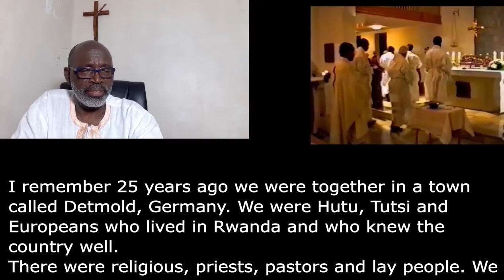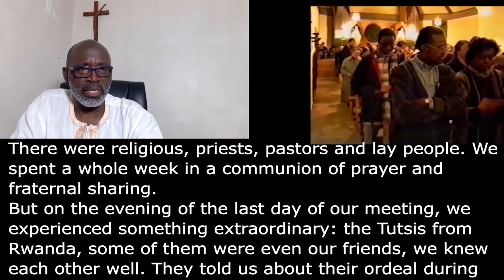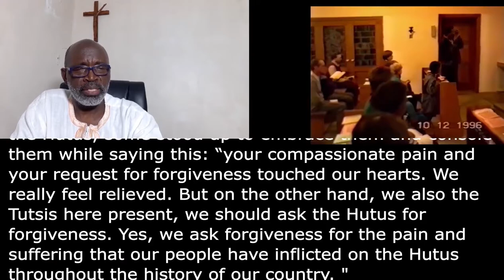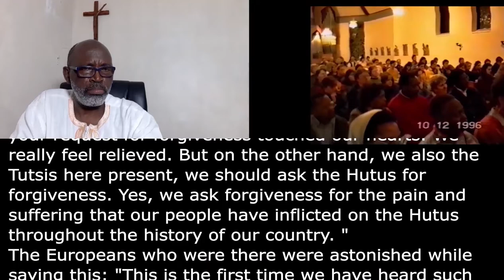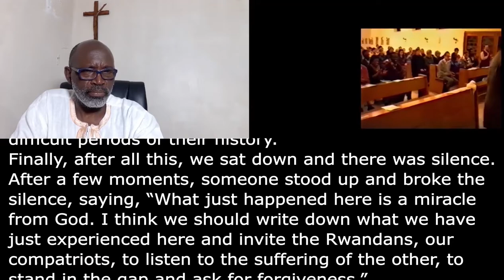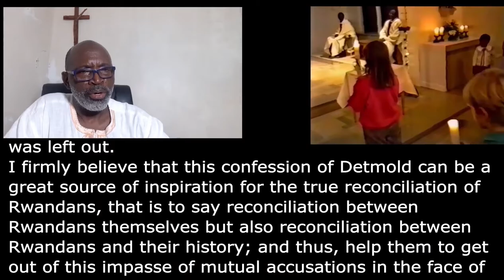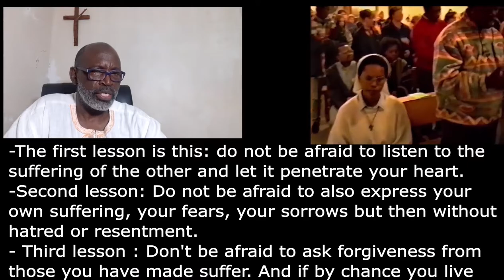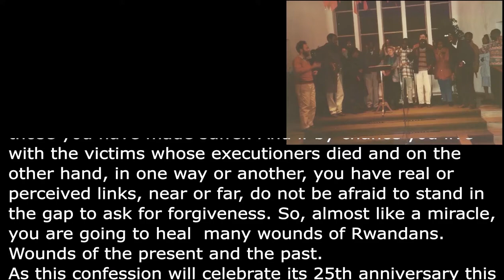14/09/21 Le Rwanda a-t-il un avenir?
Apparemment le Rwanda n'a pas d'avenir ;mais il y a toujours une sortie de secours.